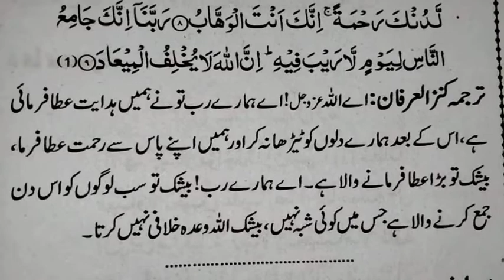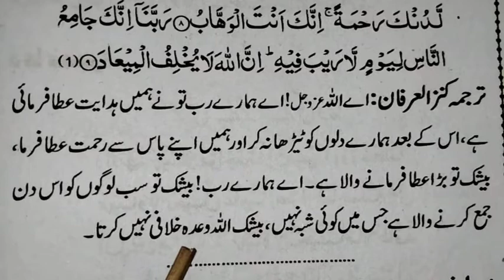imaan par star qayamat ki dua | ایمان پر استقامت کی دعا